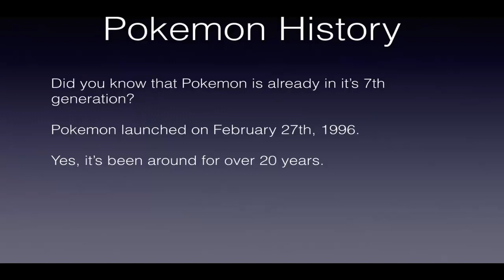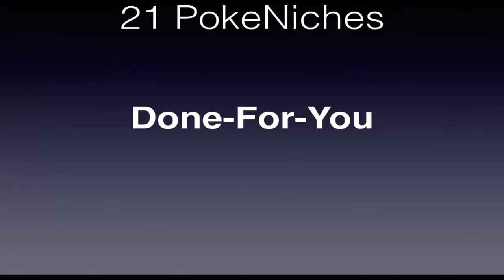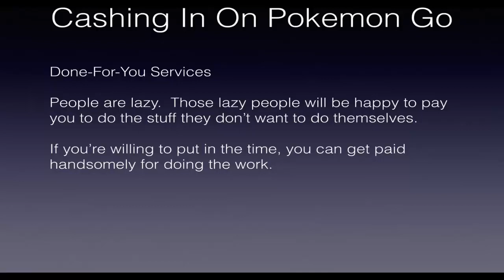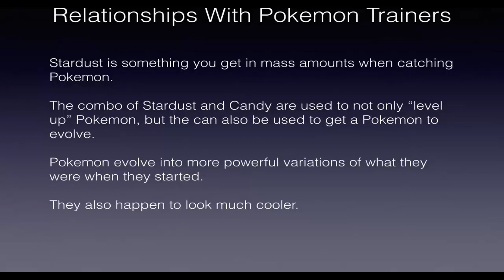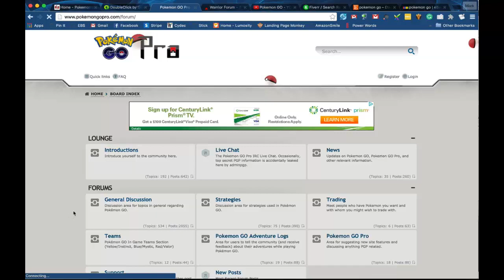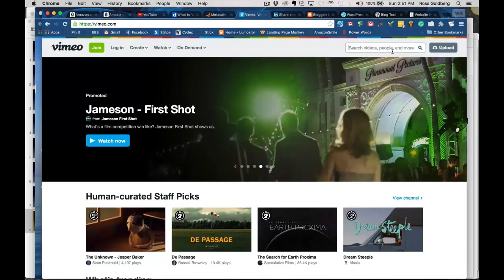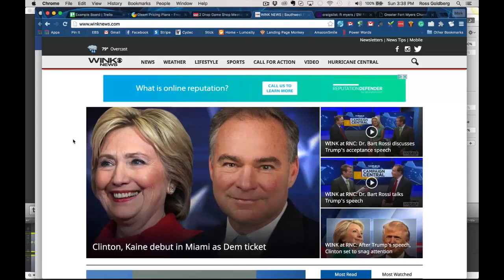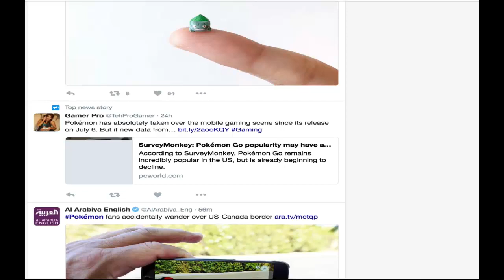Pokemon Go Complete Marketing Video Course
Pokémon GO is touted as the biggest mobile game in U.S. history, but the meteoric rise of its success is no accident. The game succeeds on strategic decisions around the gaming platform and modes of user engagement and rewards: marketing lessons that companies in any industry can heed.

Curated by Course Curator.